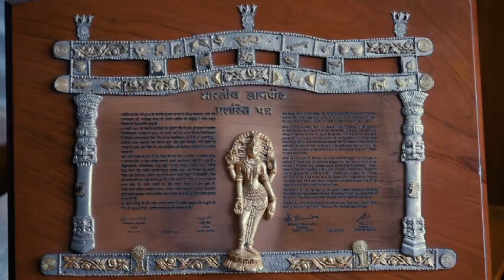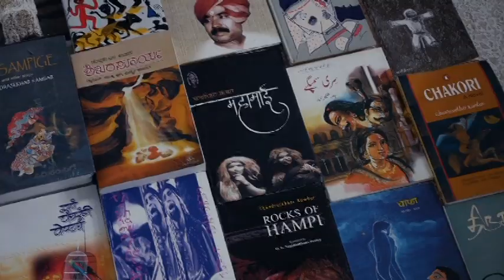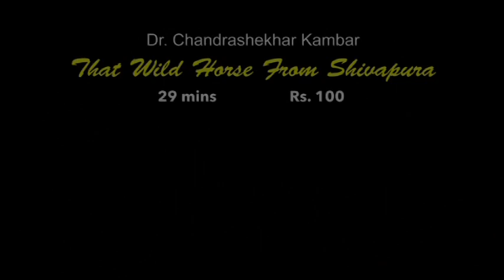Chandrashekhar Kambar (Kannada) directed by N.S. Shankar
Documentary film by @SahityaAkademi on Chandrashekhar Kambar (Kannada) directed by N.S. Shankar from the archives of Sahitya Akademi.